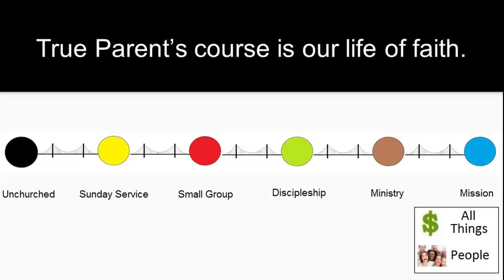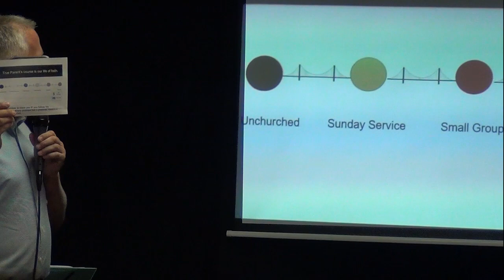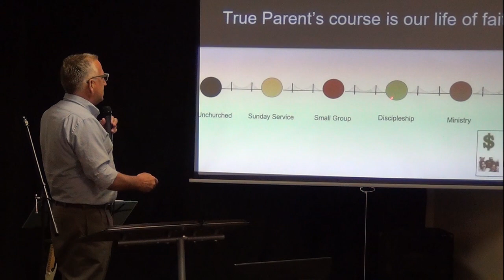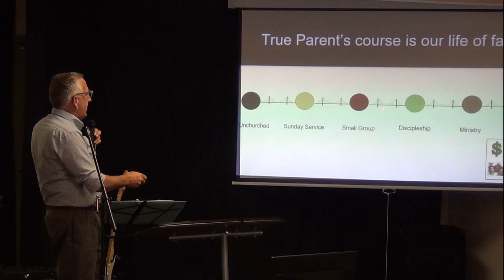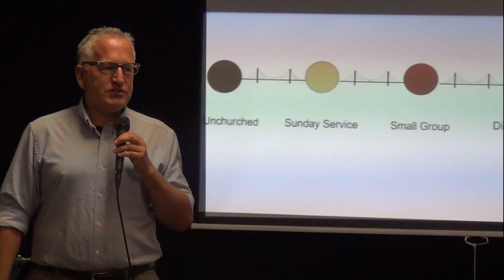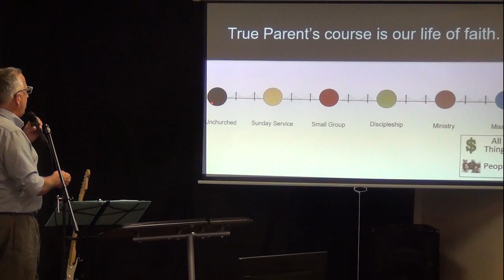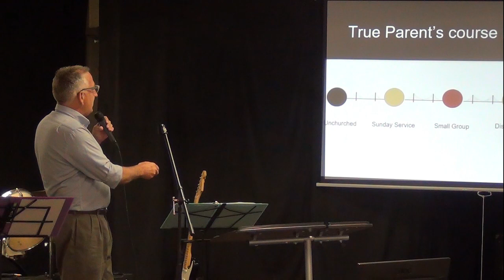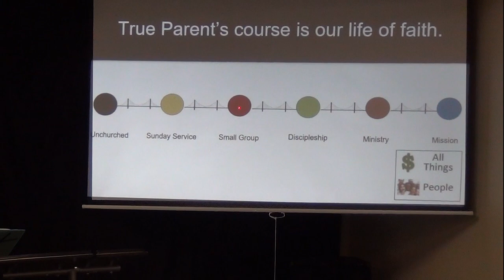True Parents Course is Our Life of Faith - Conviction